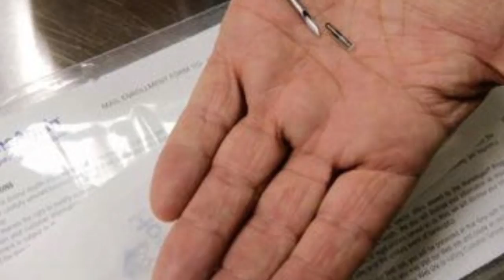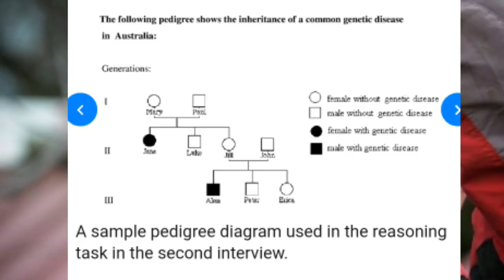جرو جيرمن شيبرد للبيع بالميكروشيب والبيدجري ماذا تعني ؟